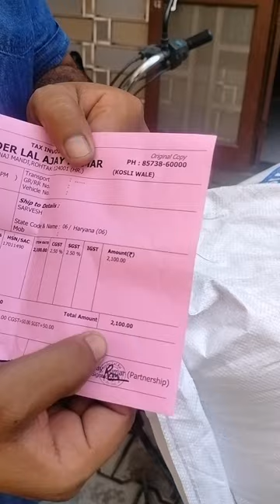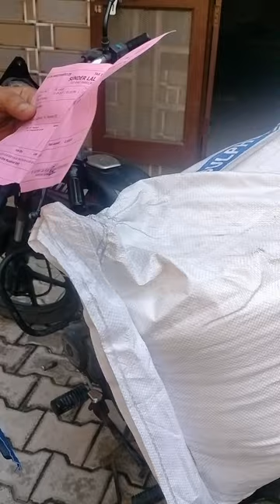birthday special day 🥳 व्यस्त दिन full with happiness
full day enjoyment 😃. पूरा दिन बहुत व्यस्त रहा।
Birthday special vlog.